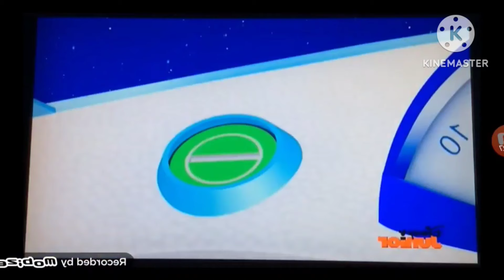everybody say oh toodles part 17 reversed